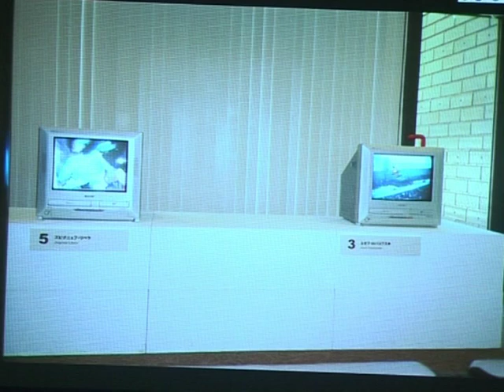Krzysztof Jurecki cz. 2 wykład "XX wiek w fotografii polskiej". Cykl "Artee" Archiwum BWA 2006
Wykład i prezentacja historyka i krytyka sztuki Krzysztofa Jureckiego 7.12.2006
w ramach "Artee" - program dofinansowany przez Ministerstwo Kultury i Dziedzictwa Narodowego

"XX wiek w fotografii polskiej, o wystawie ze zbiorów Muzeum Sztuki w Łodzi",
która była pokazana w dwóch miejscach w Japonii: The Shoto Museum of Art, oraz Niigata City Art Museum

"Fotografia polska powstała w kontekście piktorializmu, czyli fotografii malarskiej. Piktorializm zaś rozwinął się na początku w Lwowskim Towarzystwie Fotograficznym. Ale w Muzeum Sztuki w Łodzi nie ma najbardziej reprezentatywnych zdjęć Henryka Mikolasha, Witolda Romera. Są dobre zdjęcia Jana Neumana...".
Drugim centrum dla początków Fotografii Polskiej był Fotograficzny Klub Wileński, potem Fotograficzny Klub Polski. Jan Bułhak, jako pierwszy usankcjonował podstawy fotografii artystycznej, dlatego wystawa zaczyna się od jego prac z Wilna..."

"Urodzeni w latach 70. 80. O najnowszej generacji w fotografii i w polskim video"
 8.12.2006 w ramach "Artee", program dofinansowany przez Ministerstwo Kultury i Dziedzictwa Narodowego